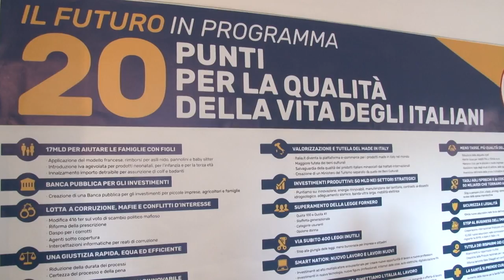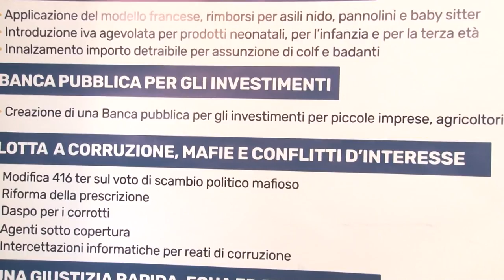Presentati i candidati del M5S per le elezioni politiche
Presentazione questa mattina a Pescara dei candidati M5S nei collegi in Abruzzo per le prossime elezioni politiche del 4 marzo.